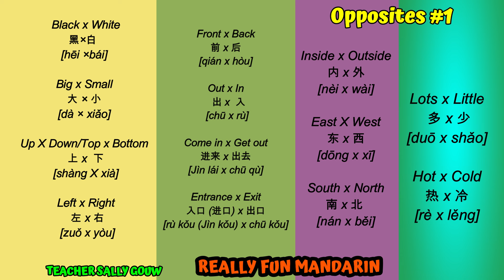Super Easy To Memorize Chinese Opposites For Beginners - Part 2/Mandarin For Beginners/HSK1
One of my easiest ways to learn Chinese is to start with Opposites. There are many simple and easy opposites for beginners. I have made a total of 5 series opposites which start with the basic, simple and easy to memorize. I hope this video helps all the new learners. Please remember to check back after one week for the next video. Happy Learning!

Opposites #2

Human x Animal
人 x 动 物
[rén x dòng wù]

Man x Woman
男 × 女
[nán × nǚ]

Son x Daughter
儿子×女儿
[ér zi ×nǚ' ér]

Old x Young
老 x 年轻
[lǎo x nián qīng]

Children x Parents
孩子 x 父母
[hái zi x fù mǔ]

Master x Servant
主人× 佣人
[zhǔ rén × yōng rén]

Enemy x Friend
敌人 × 朋友
[dí rén × péng yǒu]

Strong x Weak
强 x 弱
[qiáng x ruò]

Dark x Light
暗 × 光
[àn × guāng]

Dark Color x Light Color
深色 × 浅色
[shēn sè ×qiǎn sè]

Head x Tail
头 x 尾
[tóu x wěi]

Wet x Dry
湿 x 干
[shī x gàn]

Sit x Stand
坐 x 站
[zuò x zhàn]

Asleep x Awake
睡 x 醒
[shuì  x xǐng]

Push x Pull
推 x 拉
[tuī x lā]

Bitter x Sweet
苦 x 甜
[kǔ x tián]

Sweet x Sour
甜x酸
[tián x suān]

Morning x Night
早 x 晚
[zǎo  x wǎn]

Day x Night
白天 x 夜晚
[bái tiān x yè wǎn]

Above x Below
上方 x 下方
[shàng fāng x xià fāng]

Here x There
这里 x  那里
[zhè lǐ x  nà lǐ]

This x That
这个 × 那个
[zhè ge × nà gè]

Outside x Inside
外面 x 里面
[wài miàn x lǐ miàn]

Entrance x Exit
入口 (进口) x 出口
[rù kǒu (Jìn kǒu) x chū kǒu]